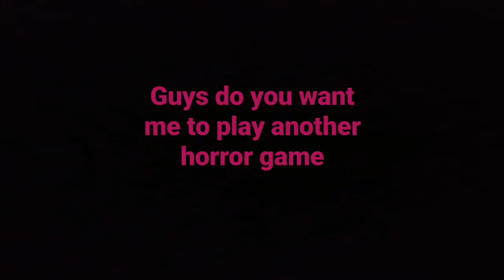January 27, 2023